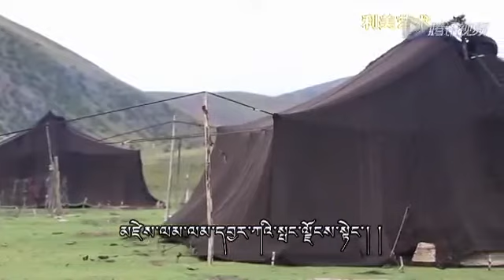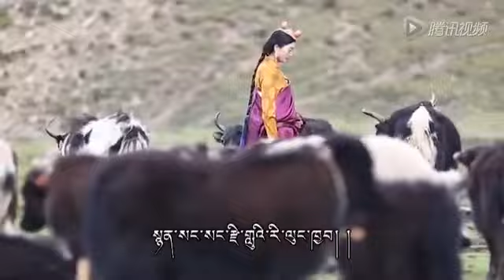རི་བོ་ཆེ། འབྲོག་གླུ།།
riwoche